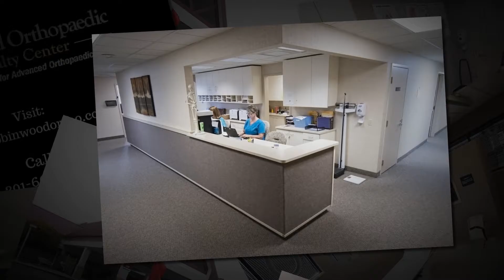Sports Medicine Hagerstown, MD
Business Description:
Orthopaedics specializes in the functionality of your body’s musculoskeletal system including bones, joints, muscles, ligaments and tendons. People of all ages can experience musculoskeletal issues such as arthritis, joint pain or ligament injury.

At Robinwood Orthopaedic, we are a specialty center dedicated to providing a range of orthopaedic services including treatment, pain management, surgery, joint replacement and even sports medicine. If you suffer from arthritis, osteoporosis, foot pain, sprains or strains, Robinwood Orthopaedic can help you on the road to healing. We even offer diabetic foot care custom orthotics. Our medical professionals will work with you to ensure you receive the very best care.

Robinwood Orthopaedic Specialty Center has 4 locations across Maryland, Pennsylvania and West Virginia. or give one of our locations a call at .